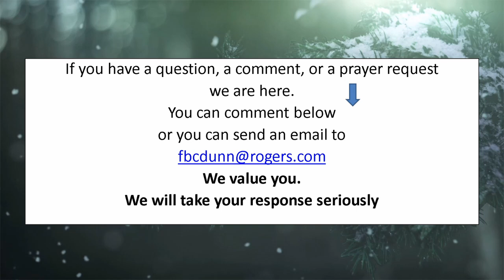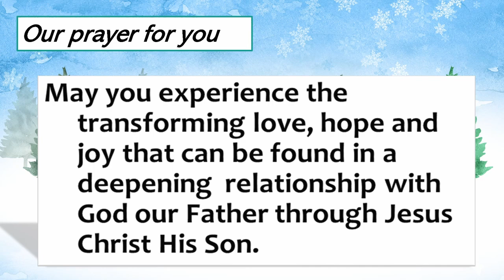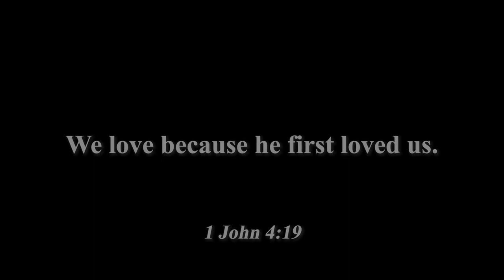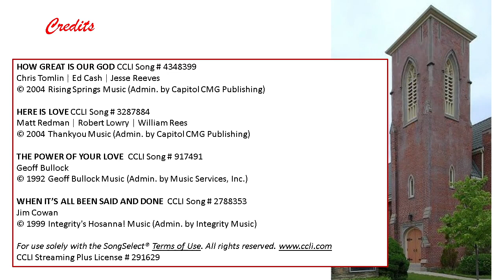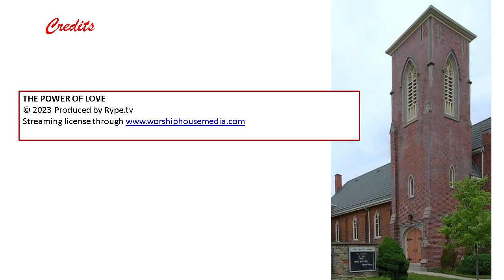Worship Service February 12 2023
John the Baptist knew who he was.  He also knew who he was not.  Pastor Peter show how knowing who we are and who we are not requires honesty and humility and is critical to Living a Great Life.